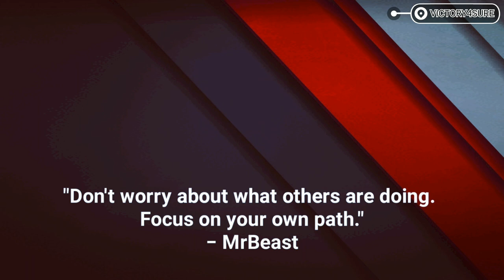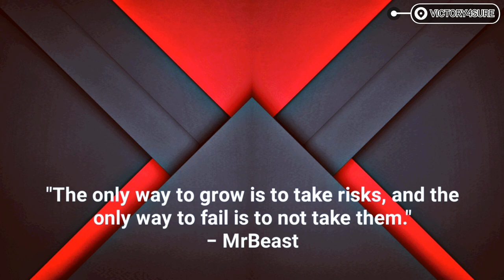TOP 10 QUOTES OF MR BEAST